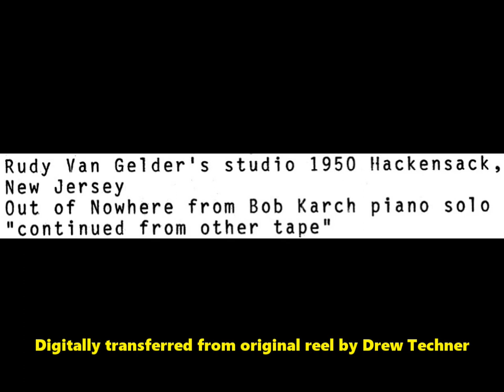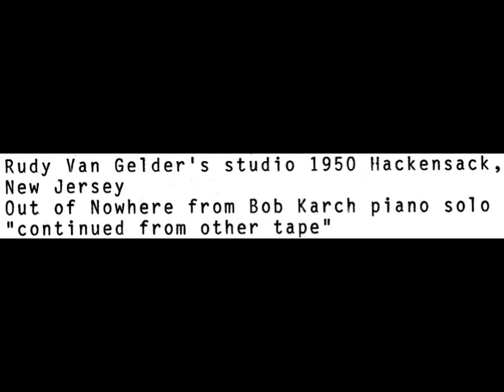Phil Urso on tenor sax - Out of Nowhere (1950 private recording)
Phil Urso on tenor sax. Howie Mann, drums. Probably Teddy Kotik, bass. I digitally transferred this from original reel from drummer Howie Mann.